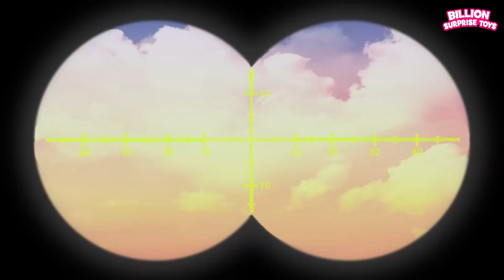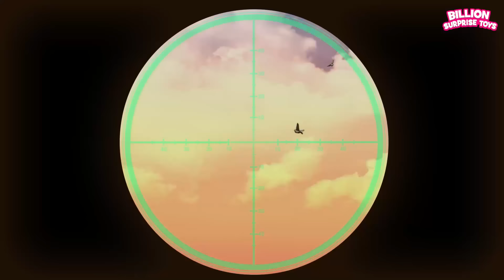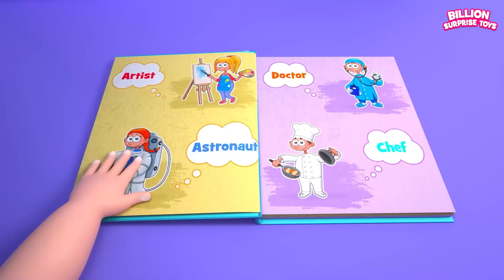बच्चे समुद्र तट पर पतंग उड़ाने को लेकर उत्साहित हैं | Hindi Cartoon for Children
बच्चे अपने परिवार के साथ समुद्र तट पर एक सुंदर छुट्टी का आनंद ले रहे हैं। माँ बच्चों की देखभाल कर रही है और उनका मार्गदर्शन कर रही है। भाई-बहन पतंग उड़ाने में एक साथ मस्ती कर रहे हैं। देखें और आनंद लें!

बिलियन सरप्राइज टॉयज गाने, कार्टून और पारिवारिक कहानियां देखने का आनंद लें
(🔔) नए वीडियो के लिए BillionSurpriseToys की सदस्यता लें